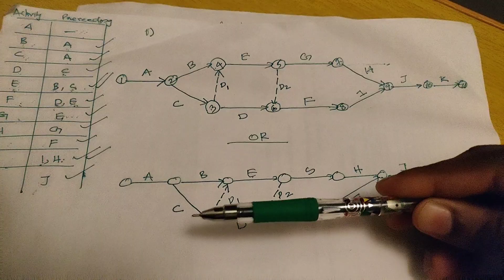Network Analysis, How to drow a network ? Part 1 ( MALAYALAM )